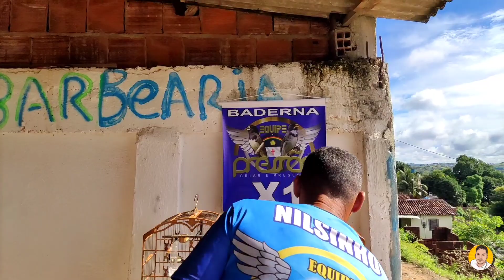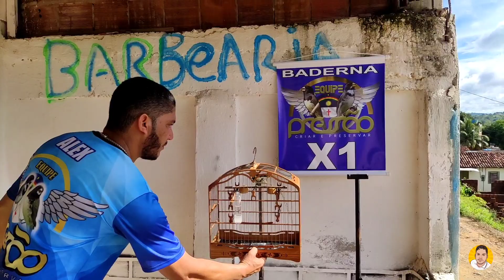X1 DOS COLEIROS E PAPA CAPIM FASE ELIMINATÓRIA ALEX VS TORO CUIDA #03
Fala rapaziada .. mais um dia da fase eliminatórias do X1 a nova modalidade sensação do momento que ficou conhecida pelo o meu conterrâneo Felipe do papacapim ! hoje teve mais dois combate , o primeiro foi a dupla .. Toro vs Alex.   A coleira de tiro chegou muito bem mais próximo a Contagem ela sentiu o clima .. e o mesmo pediu para tirar , sendo assim o ganhador foi o alex com seu Papa capim Baiano FERROZ .. tmj galera quem gostou deixa seu like e não esqueçam de se INSCREVER e ativar o sininho ..  😁😁👊

Quem tiver interesse nas camisas galera aqui tá o diretor da equipe pressão :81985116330